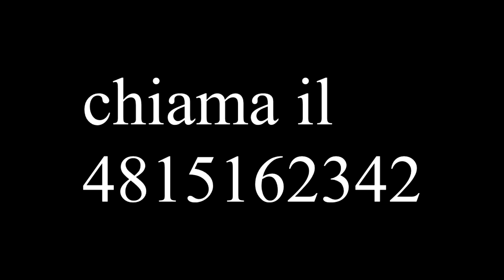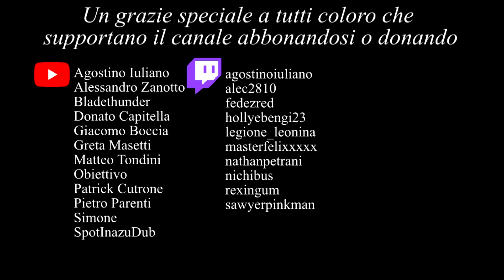HOLLY e BENJI ep 64 ⚽️ - "Lo Stalker" 📷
paorida Reaction dell'episodio 64 di Holly e Benji
Purtroppo esistono anche negli anime gli stalker , solo che qui sono peggio...

🔴 Se vuoi seguire le mie LIVE su TWlTCH, scarica l'app gratis o vai sul sito e cercami: DARIOAUGUSTOQUARTO

Abbonati al Canale Youtube per accedere ai vantaggi tra cui:
- I VIDEO PRINCIPALI IN ANTEPRIMA DI UN GIORNO.
- RINGRAZIAMENTO ALLA FINE DEI MIEI VIDEO
- CONTENUTI E SPOILER

Crea la TUA MAGLIA della NEW TEAM
Acquista la maglia della NEW TEAM di BENJI
Acquista la maglia della MAMBO di JULIAN ROSS
Gioca a CAPTAIN TSUBASA su PS4

Il cofanetto della prima stagione
Il cofanetto della seconda stagione

Giochi a Tsubasa Dream Team? entra nell community italiana

Se hai qualche domanda o vuoi semplicemente passare a salutarmi, cercami su Facebook: Dario Augusto Quarto.
Sono anche su Instagram: darioaugustoquarto